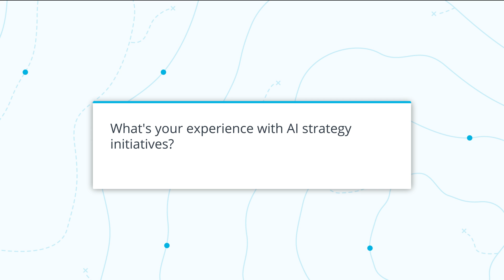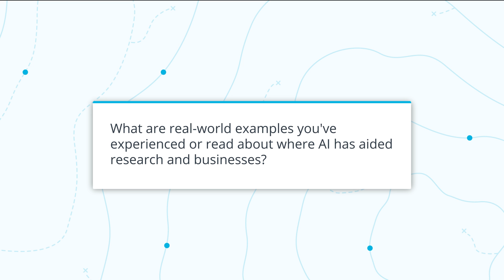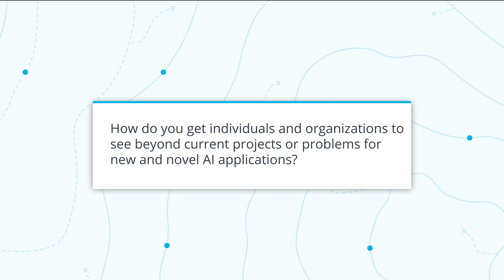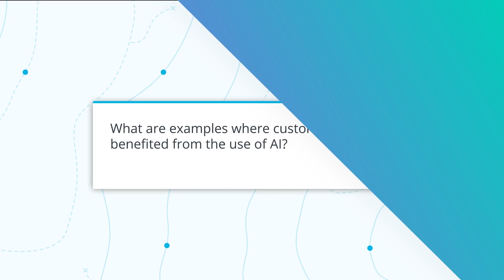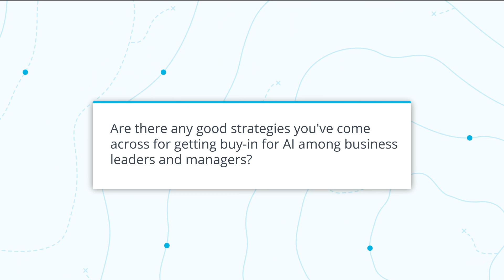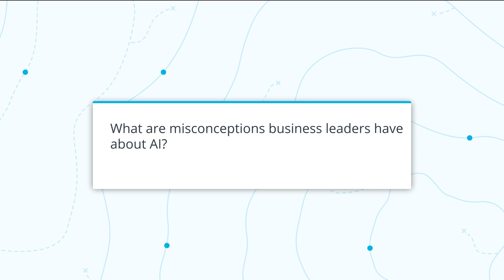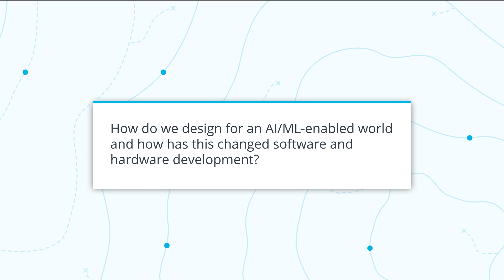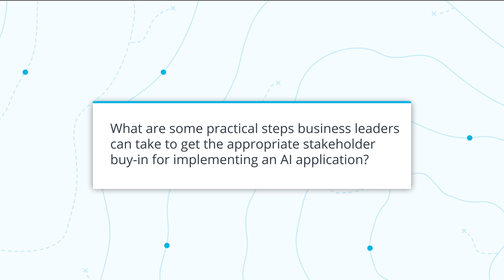Gautam Khera on Utilizing AI Technology in R&D: Udacity AI for Business Leaders Webinar Series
In the second interview in our AI for Business Leaders Webinar Series, Gautam Khera, Senior Global Director of Technical R&D at Western Digital, shares his experience with AI strategy initiatives over the course of his career, the most fulfilling parts of his role, his experience with AI implementation to aid business and research goals, how to utilize machine learning to get insights from volumes of data, outlier & anomaly detection, quantifying ROI from AI implementation and much more!

Dr. Gautam Khera has held engineering and executive leadership roles in the hi-tech manufacturing space with various Fortune 500 companies. Having developed and launched nearly 20 B2B data storage products through the full product life-cycle, Gautam has a holistic industry view, living at the center of product, technology, and manufacturing. His scope has included advanced analytics, big data, and AI. Through a 20 year journey navigating this space he is a thought leader and results-delivering business leader, using advanced analytics to improve time-to-learning, performance, quality and cost. Gautam attended Carleton College, received a Ph.D. in Physics from the University of Minnesota and the Ignite/PRIE Certificate from Stanford University Graduate School of Business.